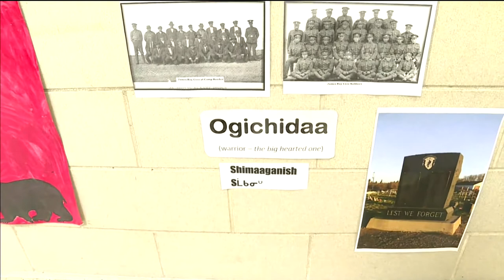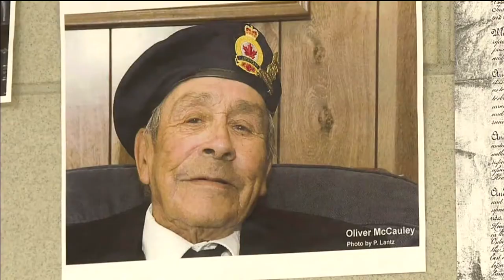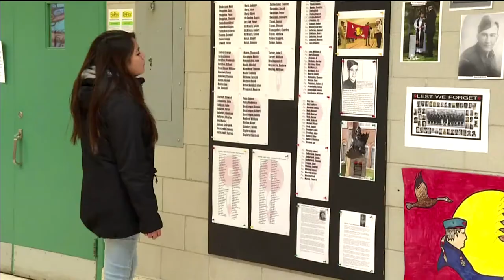Honouring First Nation veterans in Thunder Bay | APTN News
Dennis Franklin Cromarty High School in Thunder Bay honoured First Nation veterans last week.